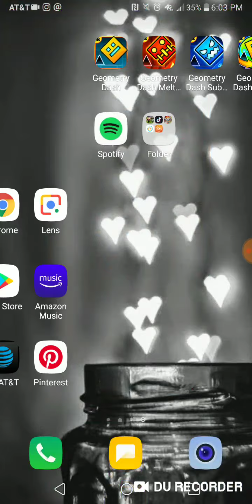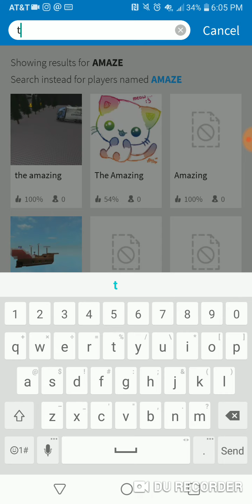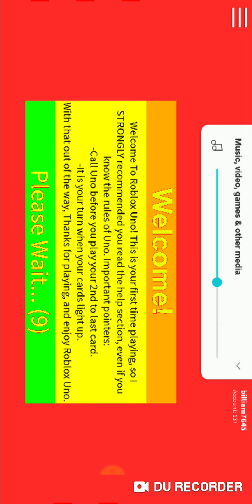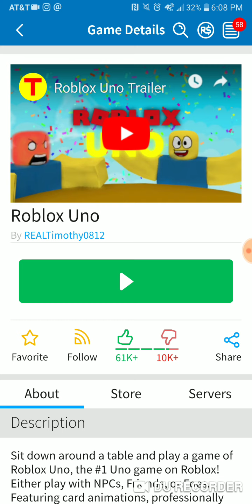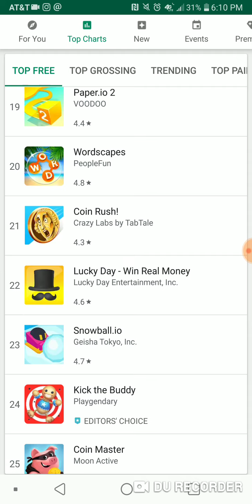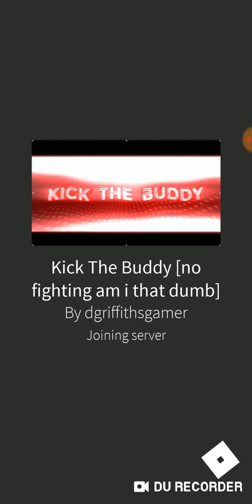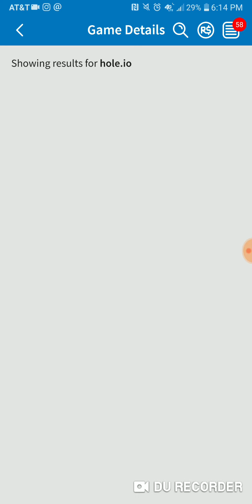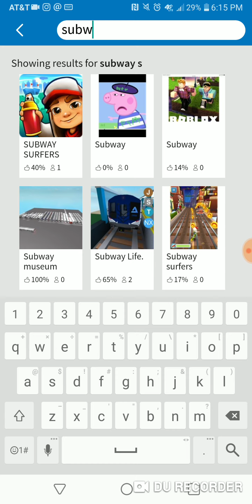Playing mobile games in roblix